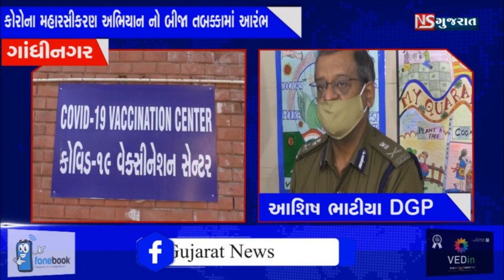કોરોના મહારસીકરણ અભિયાન નો બીજા તબક્કામાં આરંભ